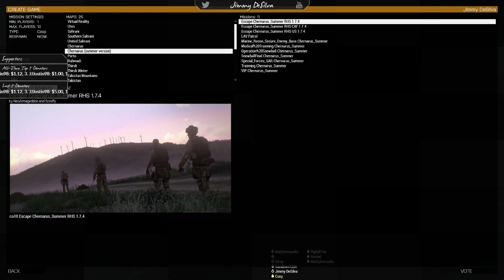Operation Flashbang | 21st Vikings | Milsim Op | Arma 3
Playing a milsim operation with 21st Vikings as a Rifleman.